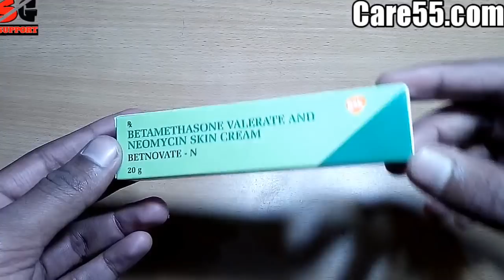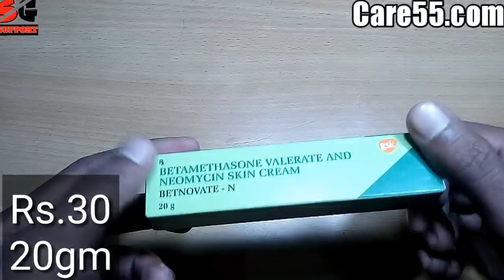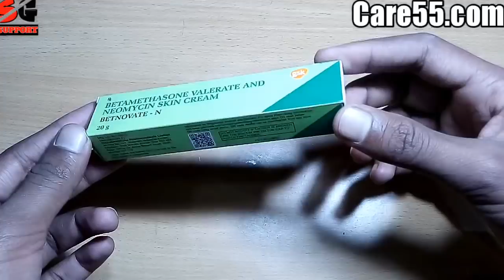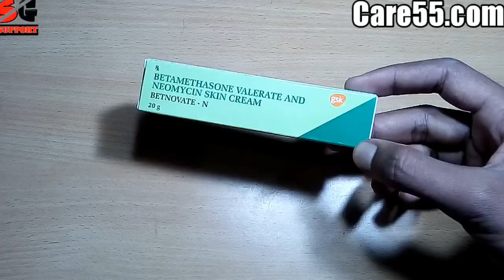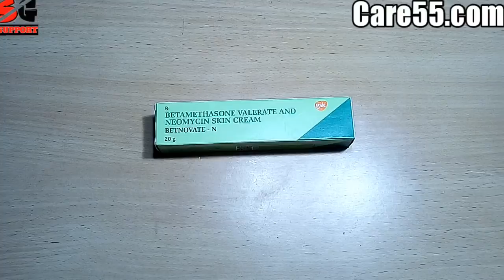Betnovate-N cream review // Anti-bacterial and anti-fungal cream // skin protection cream review